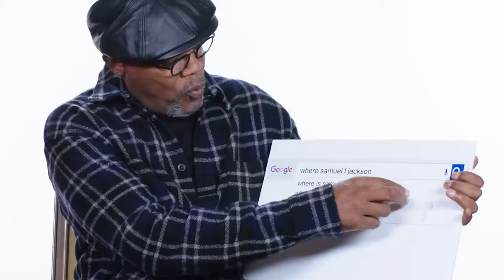Samuel L. Jackson: ''Canelo over Benavidez All Day Baby!''